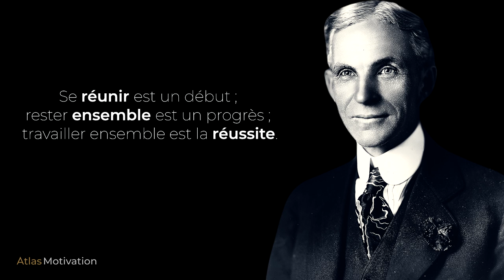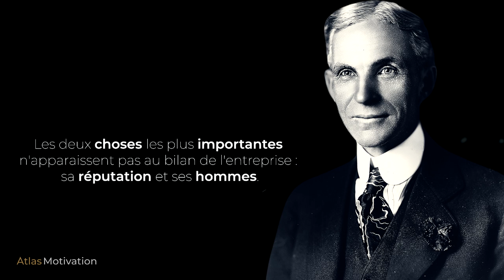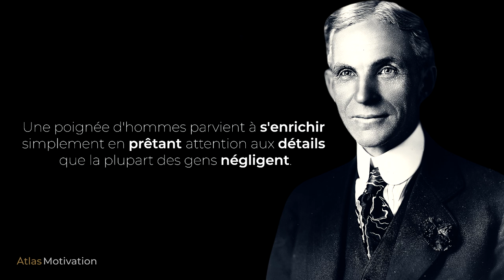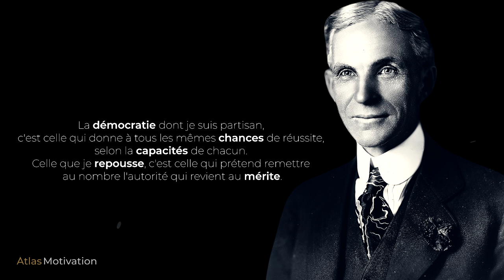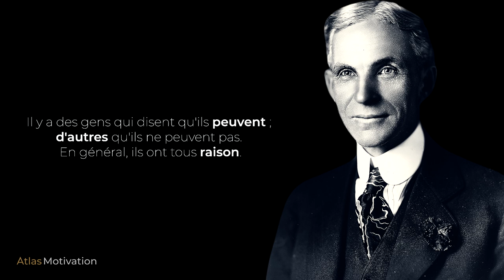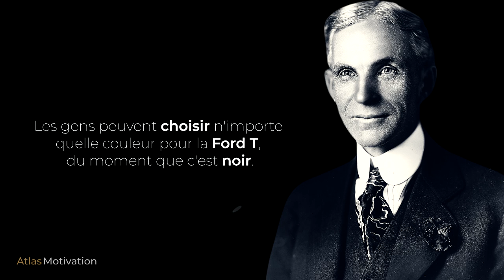Henry Ford : COMPRENDRE POUR REUSSIR !!! | Citations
Henry Ford a transformé notre mode de vie grâce à ses voitures pratiques et accessibles.
Il est l'inventeur de méthodes de production modernes, en grande série qui sont devenues la référence des pratiques industrielles au cours de la première moitié du 20ème siècle.

Les citations les plus motivantes de Henry Ford